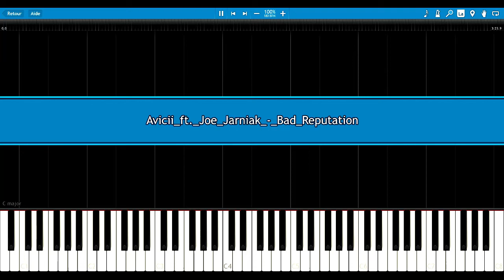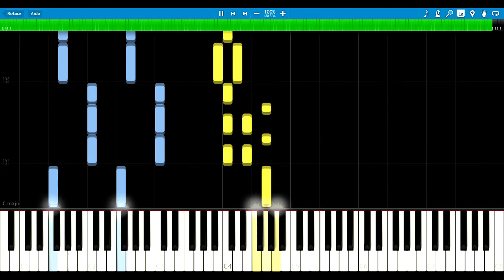Avicii ft. Joe Jarniak - Bad Reputation - Piano Tutorial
This is a tutorial of Bad Reputation, a music from the album TIM by Avicii (published after his death), featuring Joe Jarniak. I hope you will enjoy !